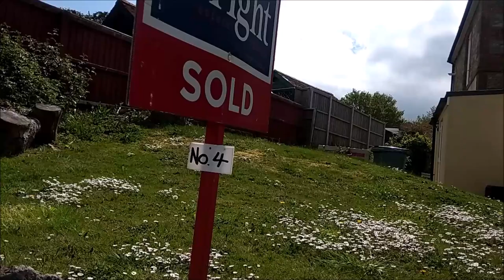ЗА СКОЛЬКО КУПИЛИ КВАРТИРУ МИШЕЛЬ, РЕШИЛА ДЕЛАТЬ РЕМОНТ, АВАРИЙНЫЙ ДОМ И УБИТАЯ СТУДИЯ...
ЗА СКОЛЬКО КУПИЛИ  КВАРТИРУ МИШЕЛЬ,  РЕШИЛА ДЕЛАТЬ  РЕМОНТ, АВАРИЙНЫЙ ДОМ И  УБИТАЯ СТУДИЯ...  КАЖДОМУ СВОЁ
Продолжение  о квартире Мишель, за сколько купили  её квартиру.  Почему я решила  ремонтировать свою.  Сколько будет стоить  центральное отопление и  за сколько продали аварийный дом.   Сегодня  разговор  про жилье.

— мат,
— спам,
— реклама посторонних ресурсов.
Нарушители блокируются.